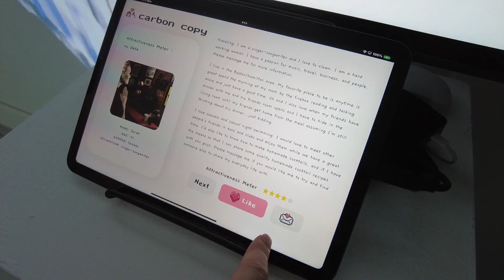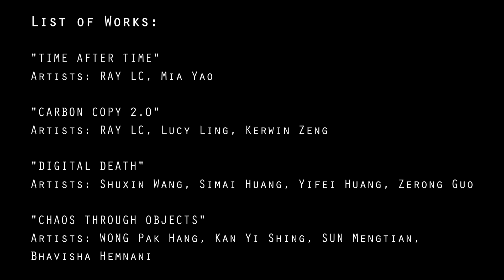BEYOND HUMAN SPACES @PMQ @RAY LC @Kiesly Tsang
16-30 Nov 2023
PMQ Block A S507 5F
Curated by RAY LC and Kiesly Tsang.

List of Works:
CARBON COPY 2.0
Machine-generated services are being used to enhance our daily lives, but they have also been expected to be applicable to our emotional and intimate lives as well. Carbon Copy is a fake dating app that explores the inner relationship between human and machine-generated human content. We generated artificial profiles for Carbon Copy through sending data from a real social app to the language model GPT2, and created profile images using the publicly available OpenAI platform Dall-e2. In observing how people view these potential fake partners, we probe how we use technology to fulfill our emotional needs.
by RAY LC, Lucy Ling, Kerwin Zeng

Hong Kong is a place of details, of hidden spaces where mini-discoveries are made, of the commonplace and the extraordinary mixed up in the same subdivided flat. TIME AFTER TIME are two interpretations of the same set of footage of rising and falling spaces in Hong Kong, choreographed to the same soundscape of Hong Kong's hidden places. These two temporal interpretations of a single exploration of Hong Kong reveal to us not only two physical experiences but also two critical lenses of imagination based on these experiences.
by RAY LC, Mia Yao

DIGITAL DEATH
In the digital age, the concept of mourning has expanded to the digital heritage after the physical demise of individuals, blurring the sense of the boundary between life and death. Based on the phenomenon of digital mourning, this project is proposed to conduct further experiments on the digital death after this, dialectically exploring the eternity and limitations of digital information in the role of mourning and life realization. Between the boundaries where humans aspire to create eternity, we attempt to simulate the demise of life with the termination of information through interactive rituals that mourn the digital identity of ourselves in the cybernetic space, exploring the influence and futurity of digital death.
by Shuxin Wang, Simai Huang, Yifei Huang, Zerong Guo

CHAOS THROUGH OBJECTS
Our performance piece then installation focuses on simulating a destroyed scene within an object environment, where everyday household objects undergo autonomous disintegration. The aim is to depict the chaos associated with natural or man-made disasters; including war, earthquakes, bushfires, or tsunamis. We aim to highlight the hidden and unsettling emotions that arise in spaces that were once regarded as "home," this research seeks to discover the significance of these environments that we often take for granted.
by WONG Pak Hang, Kan Yi Shing, SUN Mengtian, Bhavisha Hemnani

空間是我們所做一切事情的基礎。
寬敞宜人的空間會讓我們更富創造力和溝通力，而狹小逼仄的空間則會帶給我們挫敗感和束縛感。在我們體驗流行病高發期或不發達城市的貧民窟，這種剝奪我們對空間使用權的情況之前，我們都不會意識到空間的重要性。當人類持續與自己及自己的星球對抗時，我們必須透過超越人類本身的思考模式，從宏觀角度思考該如何設計這個空間來讓我們變得更好。到底什麼樣的未來互動空間可以改善我們的生活？什麼樣的空間在滿足我們與科技進行有效互動的同時，還能提倡在受到威脅的氣候下可持續生活，使我們能與空間和諧相處而不是帶來威脅，為我們提供一個不僅僅只考慮人類自己的環境？ BEYOND HUMAN SPACES（超越人類空間）將探索適合現在空間環境和科技視角的互動空間結構，使人類能夠存活到因為自身行為而帶來挑戰的下個世紀。